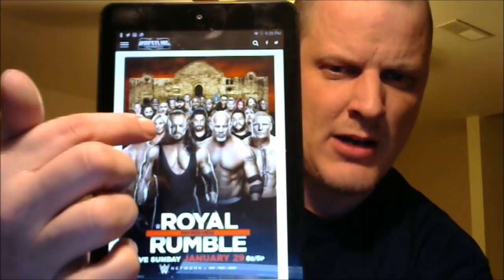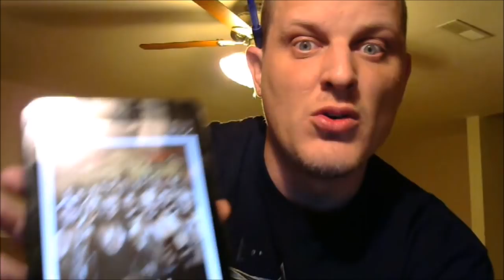WWE RAW 1/9/2017 FULL SHOW REVIEW : THE UNDERTAKER RETURNS!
The WWE wouldn't waste The Undertaker at WrestleMania on Braun Strowman would they?